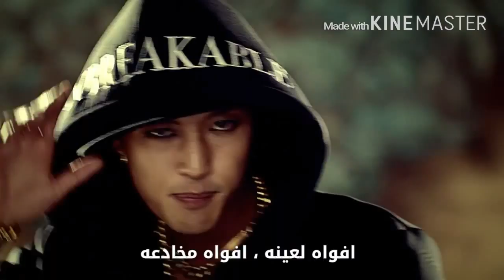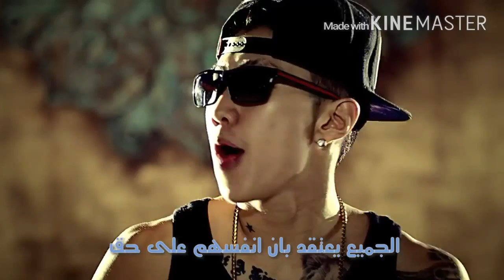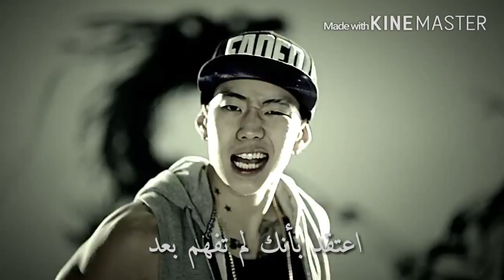Wolves x.jadmag 늑대들 ( jeken ) ft.[ shin ski ] vile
Wolves x.jadmag